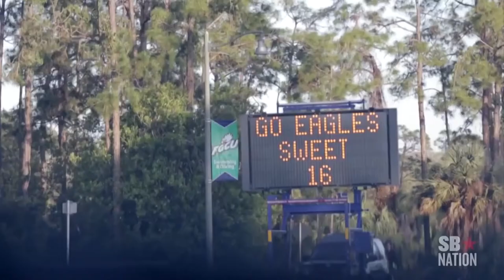Senior Send Off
Hear from Julian DeBose and Filip Cvjeticanin as they look back on their time at FGCU.